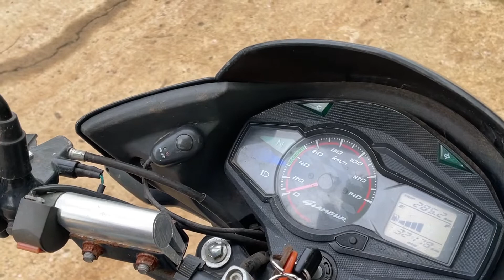Aprendiendo a andar en moto 🏍